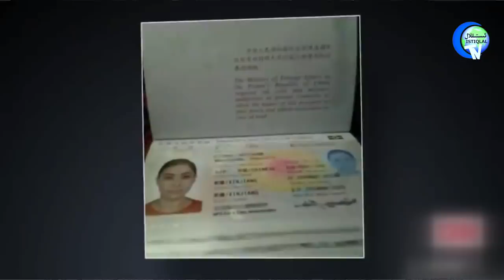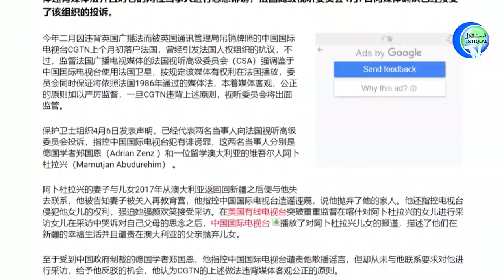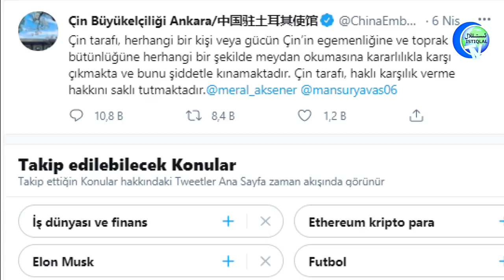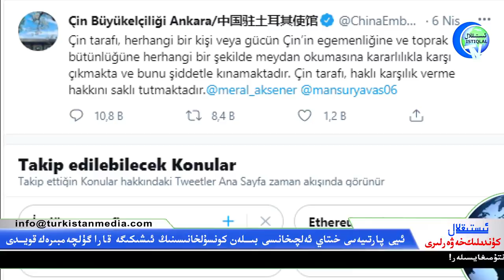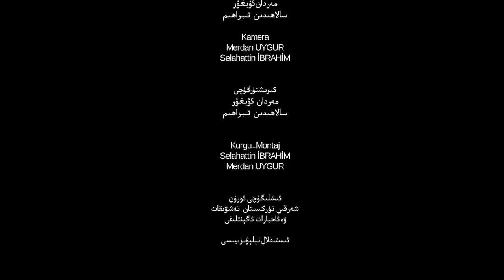ئىستىقلال كۈندىلىك خەۋەرلىرى 2021-04-09، خىتاي تاراتقۇسى فىرانسىيەدە ئەرز قىلىندى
Istiqlal Kundilik Xewerliri 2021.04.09 / Xitay Taratqusi Firansiyede Erz Qilindi